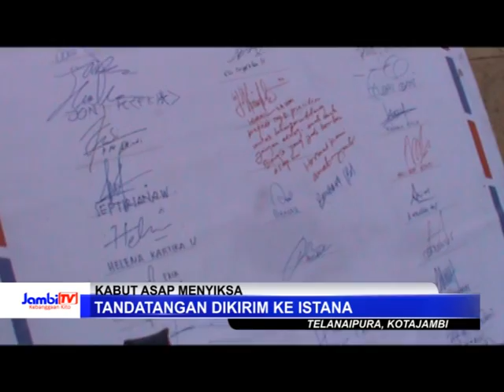1000 TANDATANGAN PROTES UNTUK PRESIDEN